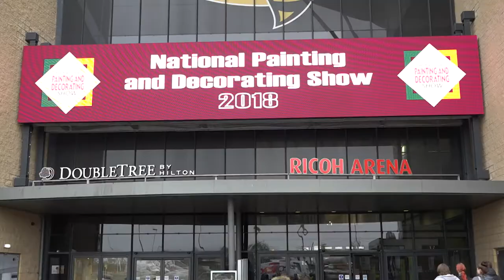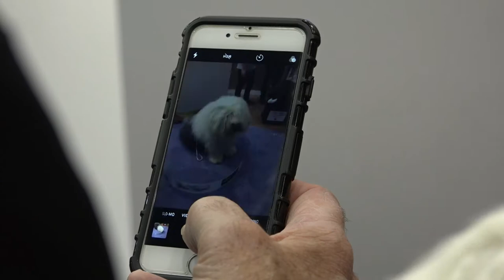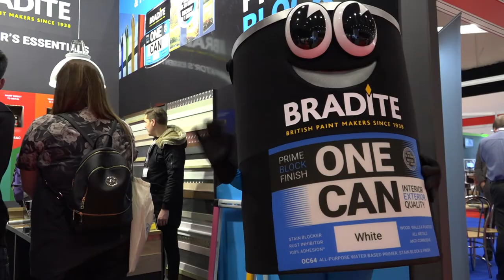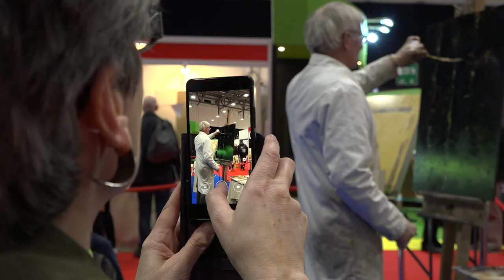Painting and Decorating Show 2019 Exhibitors